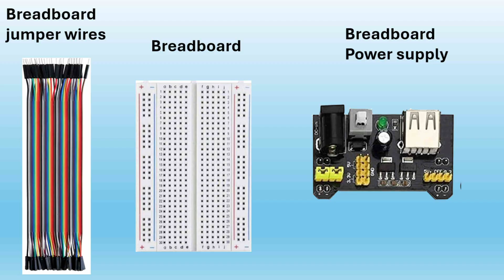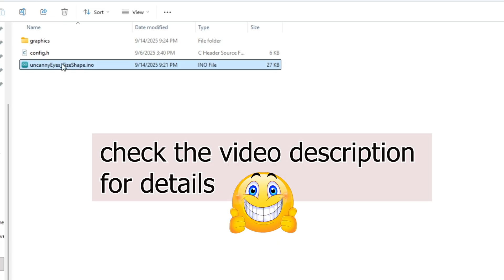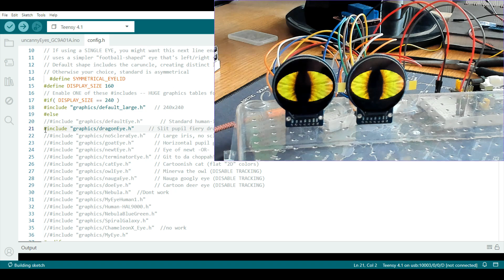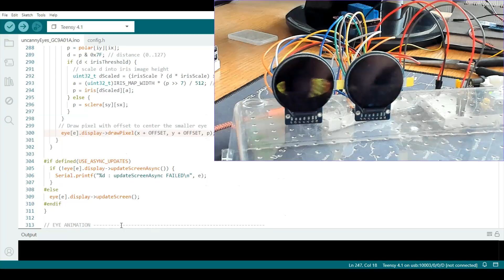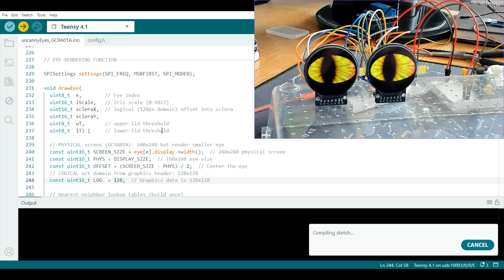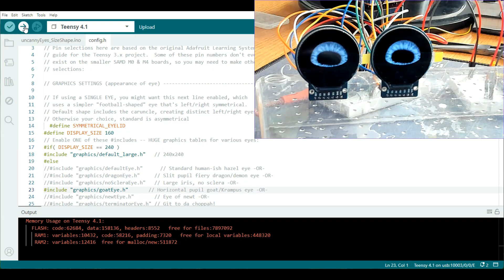Customize Uncanny Eyes : Change Eye Shape & Behavior on Teensy 4.1 TFT Displays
Learn how to Customize Uncanny Eyes Teensy 4.1 on TFT Displays with the Teyleten Robot 1.28" TFT LCD Display Module (GC9A01, 240x240, 4-Wire SPI). This Teensy 4.1 tutorial walks through the coding and programming needed to create a dynamic uncanny eyes demo where you can change eye shape and behavior in real time.

***NEW***
Include "ADD ME" in subject and body of email so I can find request.

Chapter:
0:00 intro
0:11 component list
0:26 Teensy 4.1 wiring
0:49 wiring diagram
0:56 open uncanny eyes program
1:21  make uncanny eyes smaller
1:56 change eye graphic
2:08 change iris expand/contract
2:24 center the eyes
2:51 make eyes static
3:25 add a squint to the eyes
3:47 define the offset
4:11 upload smaller eyes
4:42 transfer effect to other grahic eyes

Perfect for DIY uncanny eyes, Arduino uncanny eyes, or advanced Teensy 4.1 projects, this build uses the GC9A01 round TFT display to produce smooth, realistic animatronic eyes Teensy makers can add to robots, cosplay props, or any robot eyes display.

If you’re into Teensy animatronics or want to try Uncanny Eyes customization for cosplay or robotics, this guide shows you everything step by step.